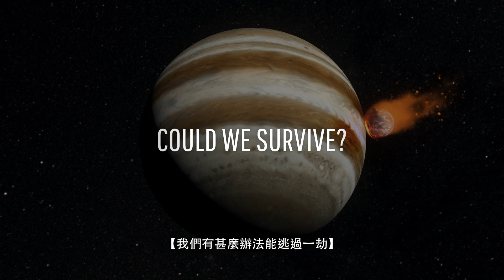如果木星與地球相撞【中文字幕】｜大膽科學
木星會以怎麼樣的速度衝過來？
沿路上它會造成怎麼樣的破壞？
我們有甚麼辦法能逃過一劫，而不被行星小精靈吃掉嗎？